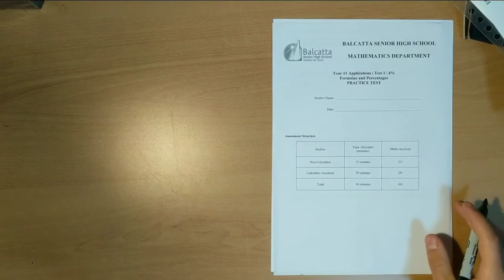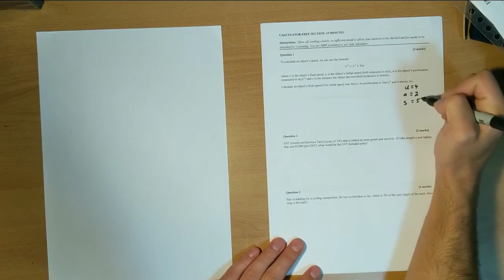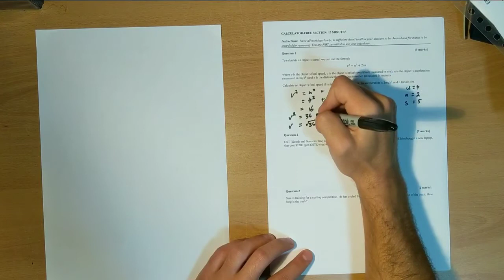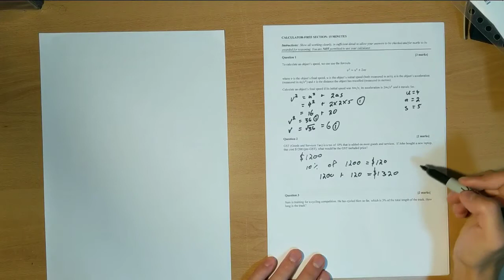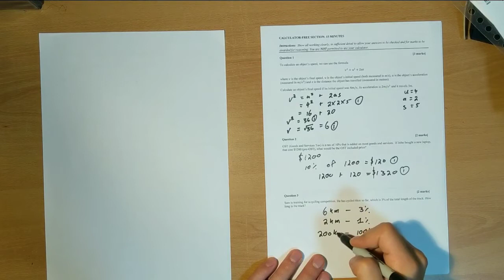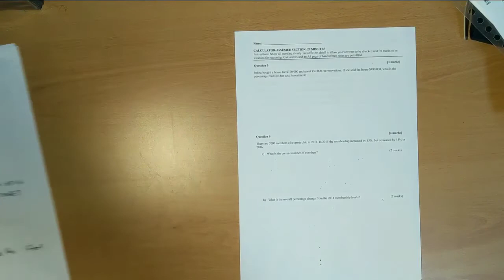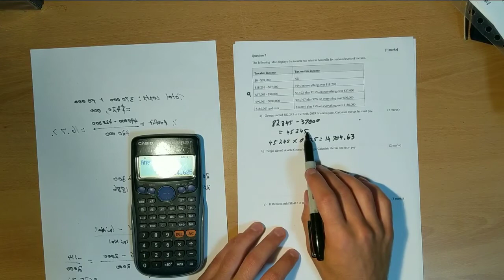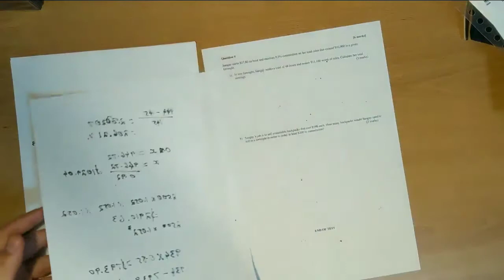11 Applications Practice test 1 2020: formulas and percentages